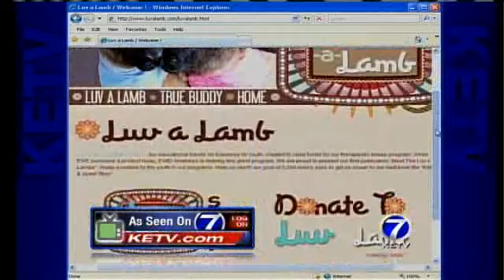Good Samaritan Saves Sheep From Burning Barn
Papillion firefighters say dozens of animals could have died when a barn caught fire if not for the heroic actions of a good Samaritan who happened to be driving by.